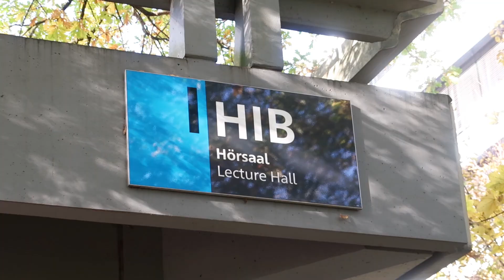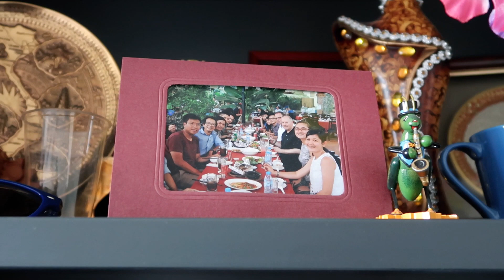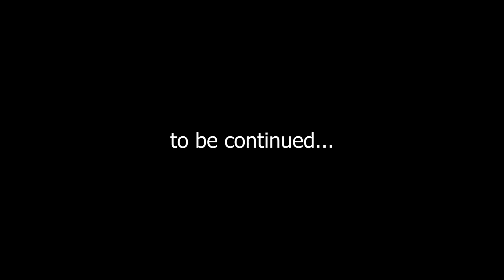Campus Corner Part II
Welcome back to our video series called “Campus Corner”. In part II you will see more favourite places and hear more tips for your studies at RUB.

Cast in order of appearance:

Tariq Al-Wesabi (CompEng Student)
Dipl.-Ing. Jörg Sahlmen (General Coordinator)
Xuling Ye (PhD Student and Lecturer)

Collaborative Research Center 837 - Interaction Modeling in Mechanized Tunneling